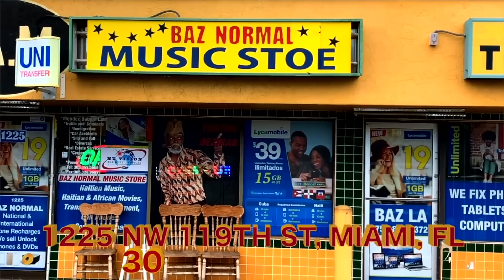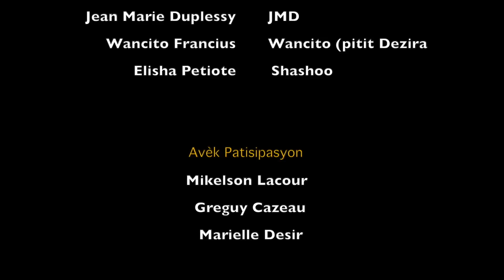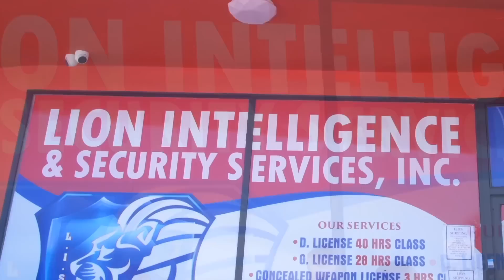Eskandal nan Miami Epizòd 4